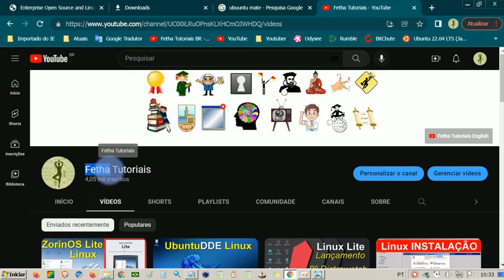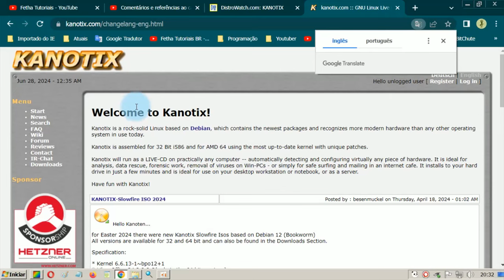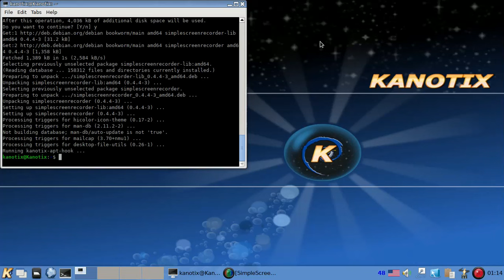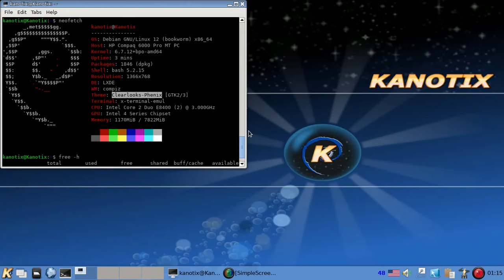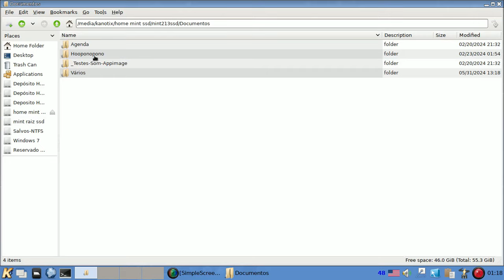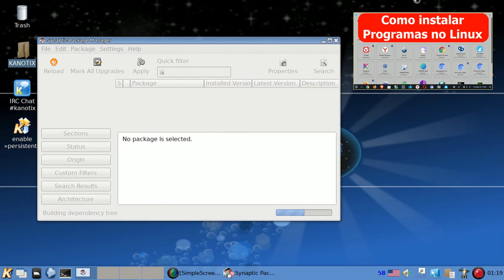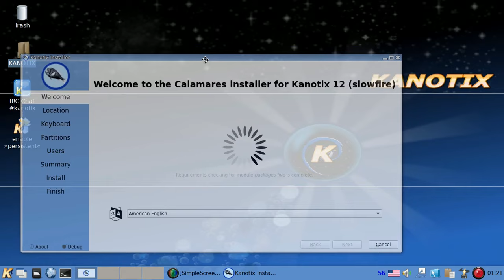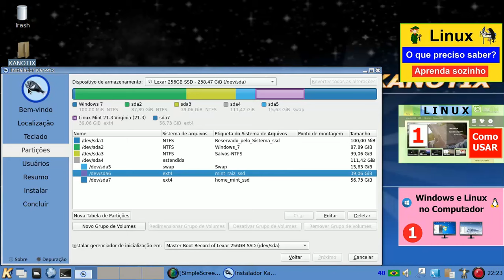kanotix Debian Linux LXDE. Distro Alemã. Rápida, Leve e Responsiva. Ideal para PCs mais Modestos.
KANOTIX é uma distribuição Linux baseada na última versão estável do Debian GNU/Linux. Ele é construído sobre um kernel mais recente que é cuidadosamente corrigido com correções e drivers para a maioria dos hardwares modernos. Embora possa ser usado como um live CD, também inclui um instalador gráfico para instalação no disco rígido. A natureza amigável da distribuição é ainda melhorada por um centro de controle personalizado e scripts especializados.
Fonte DistroWatch

Disponíveis em versões 32 e 64 bits.
9.1 no DistroWatch